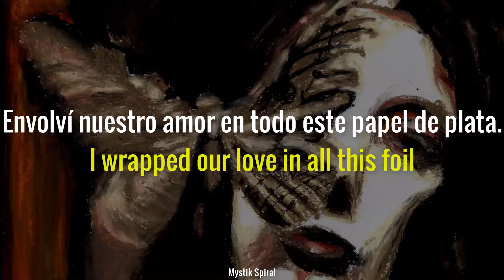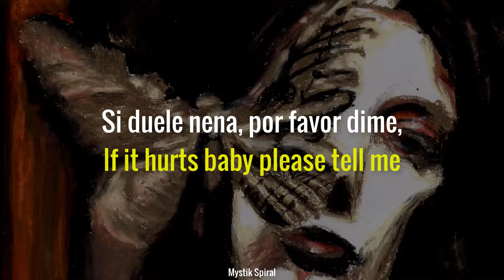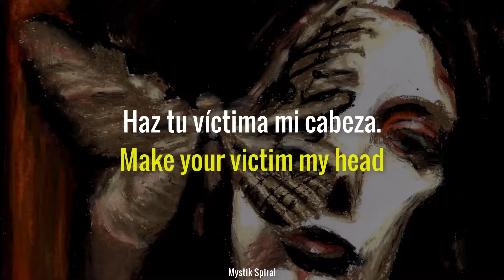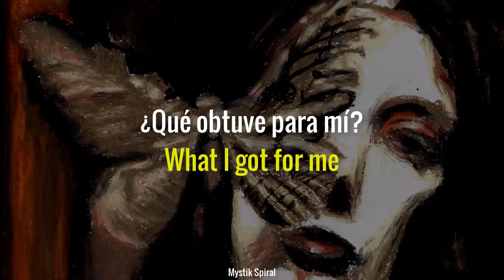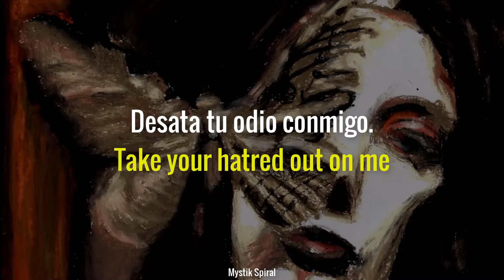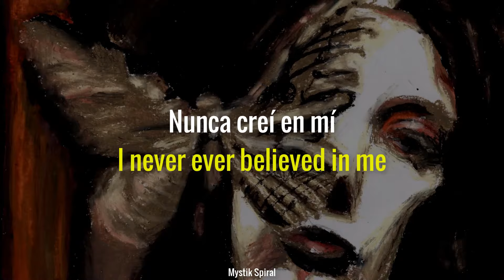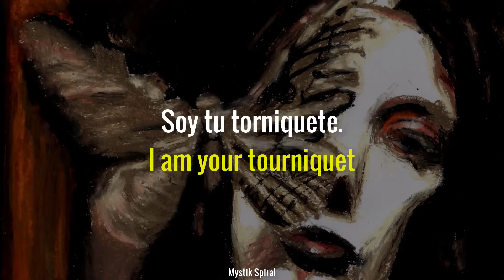Marilyn Manson - Tourniquet - Subtitulada en Español